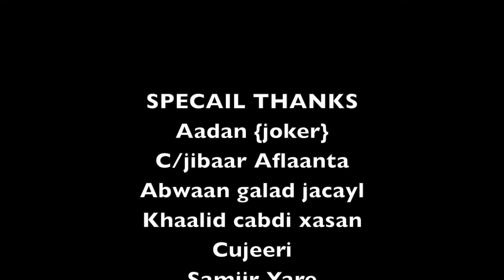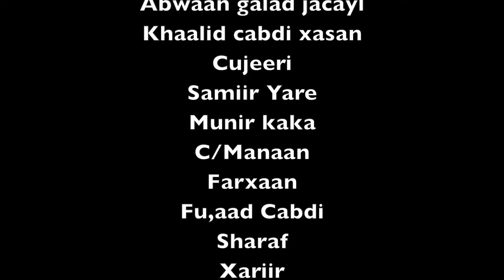SULDAAN SEERAAR | SAMIRAY QOF KU JACAYL | (OFFICAIL VIDEO) 2019 By AFLAANTA STUDIO